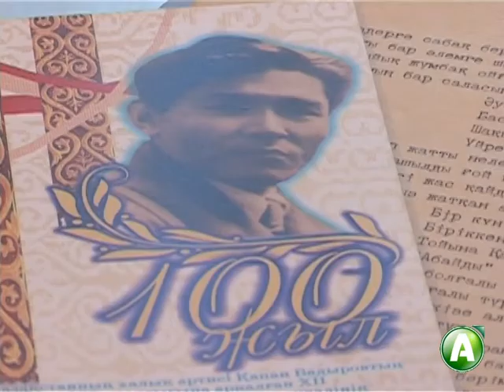Национальному музею Казахстана передали вещи известных костанайских деятелей